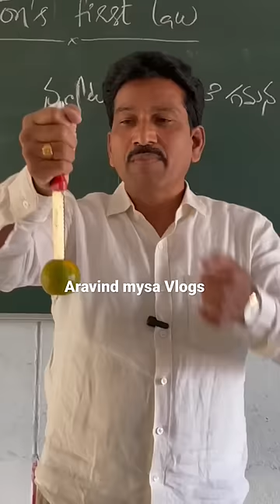Newton’s first law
Aravind mysa vlogs